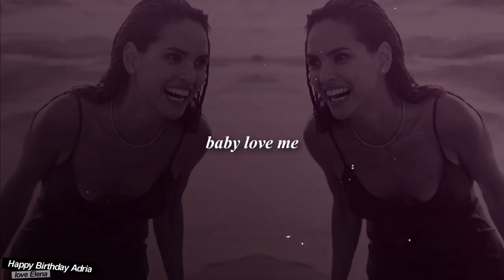Happy Birthday Adria Arjona!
as Adria's no1 fan i had to make a  really good birthday video!!!
i am so happy that she is a rising star in the industry , she is so talented,
and i've found a new idol to support with all my heart!!

Adria if you see this, i hope you have an awesome day, celebrate as much as you can and enjoy every second of this life! you are such a lovely soul and you are filled with talent! i cant wait to see you in more projects, movies, series, anything!!! i kinda fangirl everytime the armani add shows up on tv, i'm like omg look its Adria!!!

hope you enjoy this video, i made it with lots of love!!! ( i have no idea if you will like the songs though)
xoxo Elena